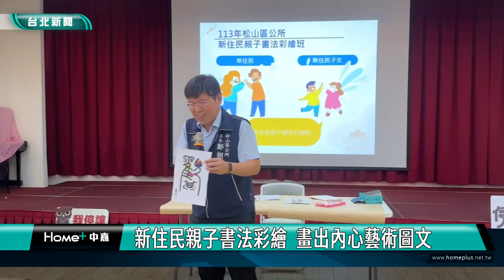新住民親子書法彩繪 畫出內心藝術圖文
台北市松山區公所特別在暑假的尾聲，舉辦新住民親子書法彩繪課程，將色彩元素融入書法揮毫中，讓大朋友、小朋友靜下心來，拾起毛筆，繪畫出內心的藝術圖文。

一筆在手，不管是大人還是小孩都露出專注安靜的神情，由於現在的小朋友接觸書法、拿毛筆寫字的機會很少，課程將書法和著色繪畫結合在一起，增加小朋友的興趣，並在書法老師陳文樹的指導下，大家開始發揮創意巧思，繪製出獨一無二的古篆圖文彩繪畫。

松山區公所舉辦新住民親子書法彩繪課程，吸引來自緬甸、印尼和中國的新住民家庭參加，希望幫助新住民家庭，更好地融入當地社區，並促進多元文化的交流與融合，區長鄭朝元表示，未來松山區公所也會規畫舉辦更多活動，歡迎大家一起來參加。